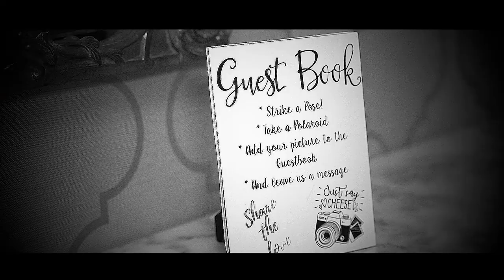J&J Cinematic Trailer at Blue Bell Country Club PA by PSPi Wedding Photography & Cinematic Video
Wedding + Event Photography & Cinematic Video

J&J Cinematic Trailer at Blue Bell Country Club BlueBellCountryClub @BlueBellCountryClub 1800 Tournament Dr, Blue Bell, PA 19422, USA